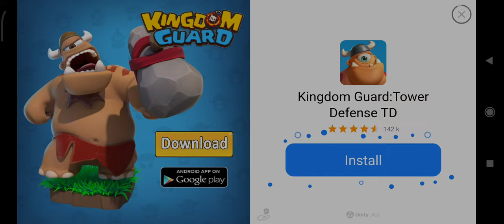trying to reach the legendary part #1